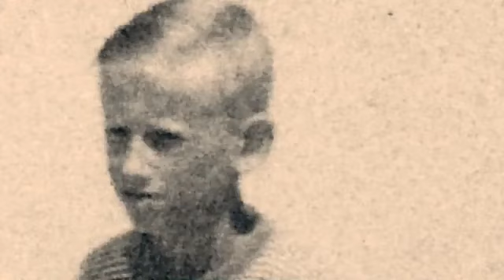Leon Qafzezi Channel:Jovan Qafzezi,njeriu qe tentoi te me vriste me tulle kur isha 9 vjec...